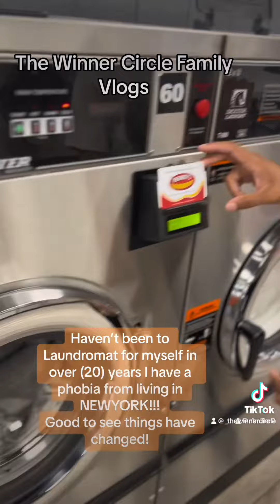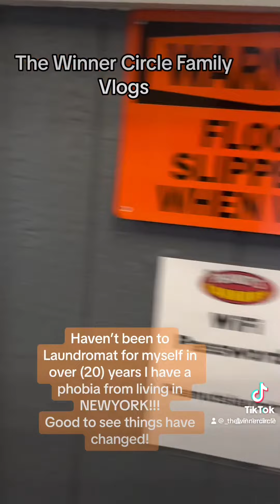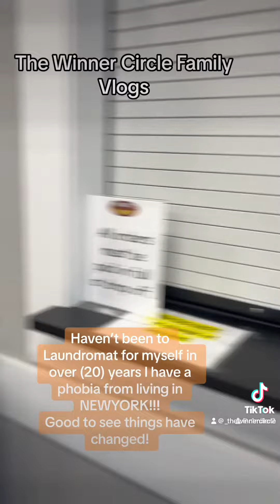I HAVE NOT BEEN TO THE LAUNDROMAT IN OVER 20 YEARS ,COME WITH ME!laundromat